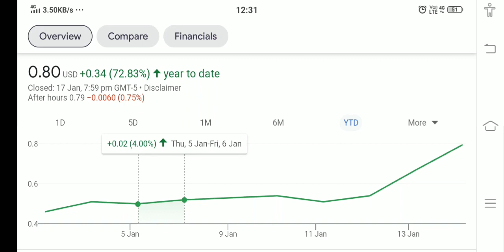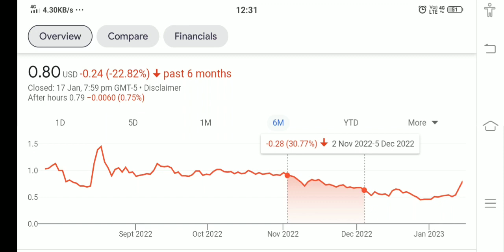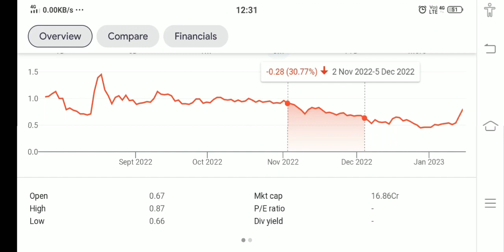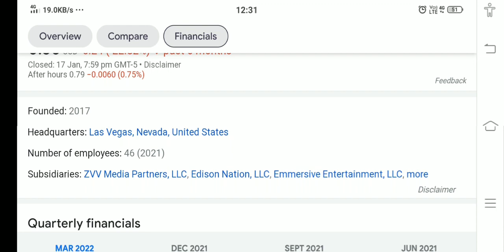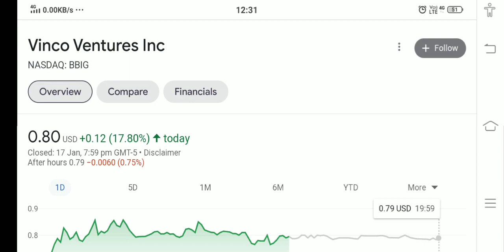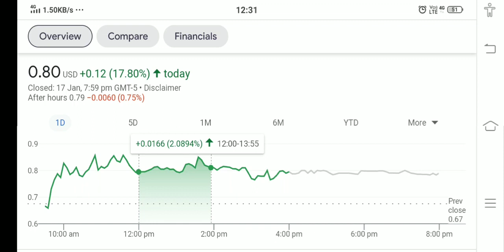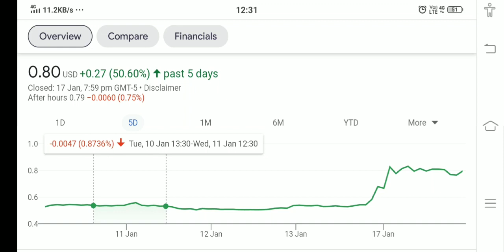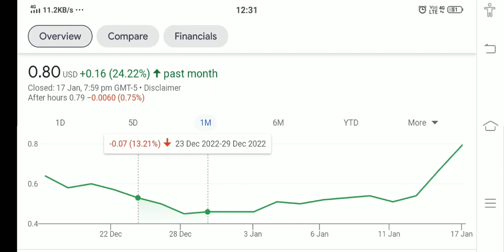VINCO VENTURE STOCK !! WHY VINCO VENTURE HIT PRICE